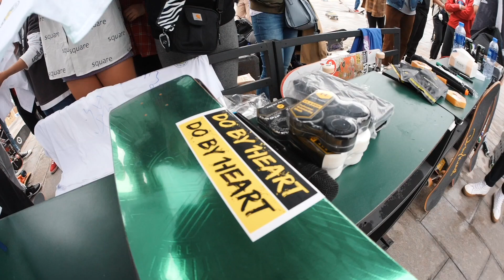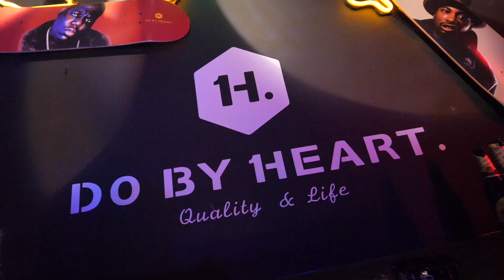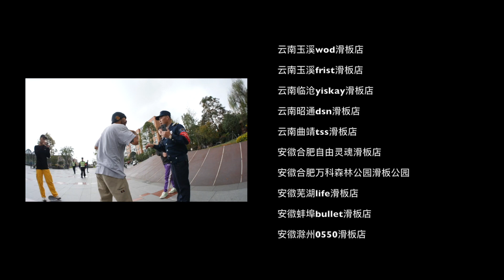2018 DBH 走“新”校园行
Do By Heart Skateboards 2018 campus tour